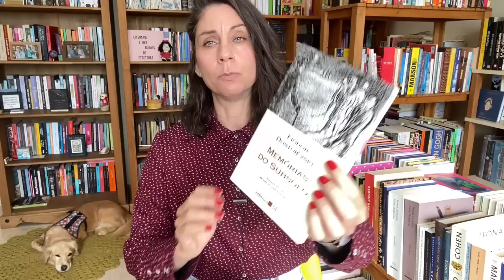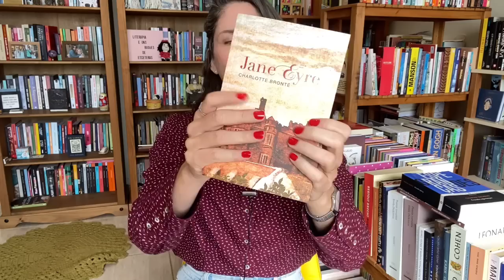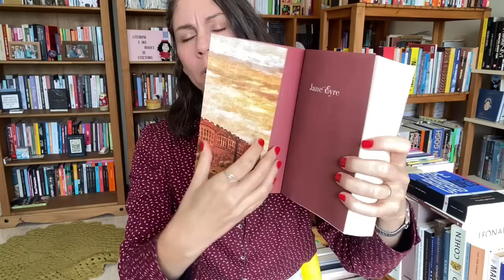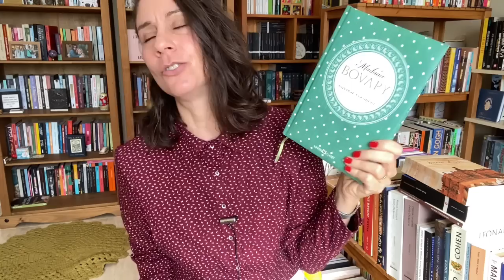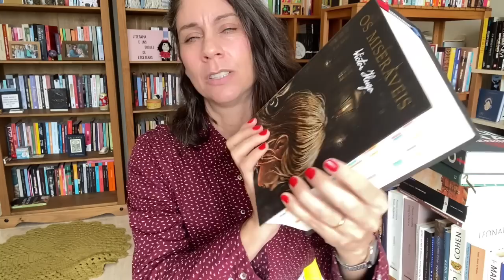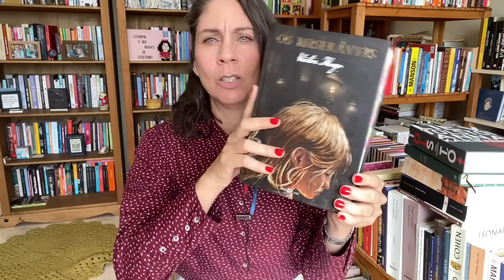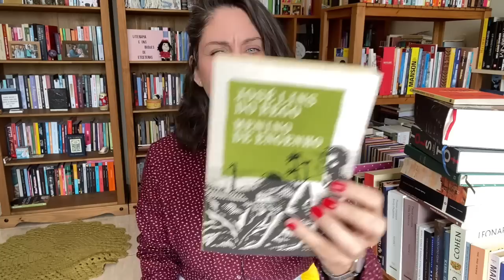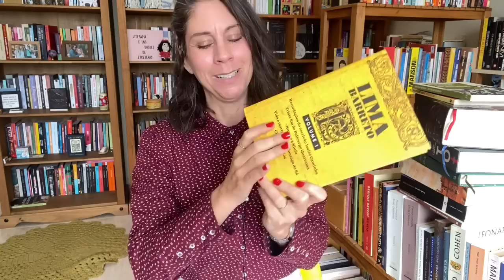Clássicos Que Parecem Difíceis e Não São!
Clássicos que podem intimidar mas que são uma delícia de ler!

Links para adquirir os livros:

Jane Eyre
Madame Bovary
Anna Kariênina
Os Miseráveis
Grandes Esperanças
Menino de Engenho
O Triste Fim de Policarpo Quaresma
Vidas Secas
Memórias do Subsolo